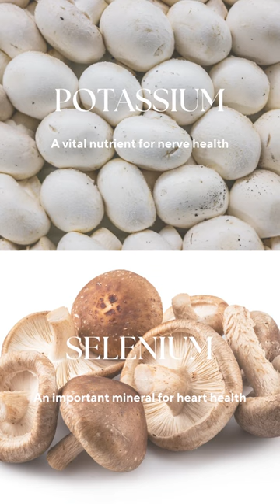The most of mushrooms' nutrients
Mushrooms